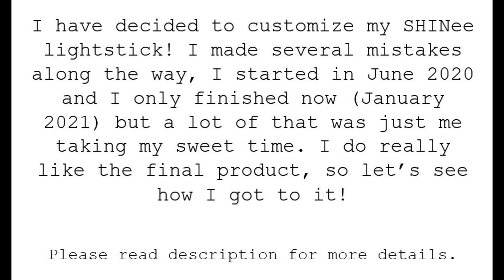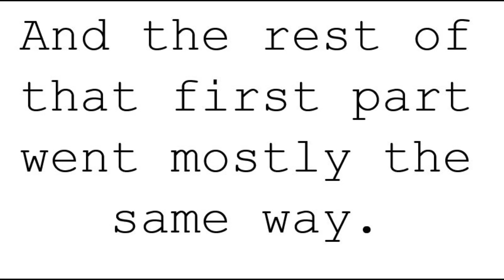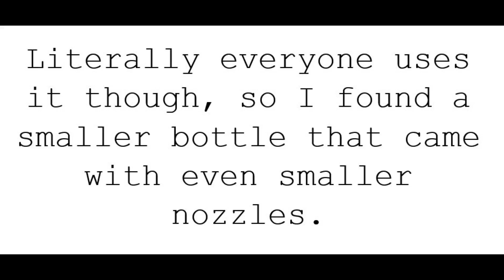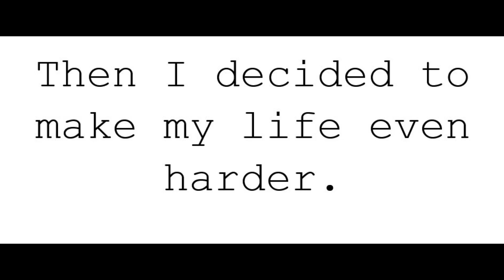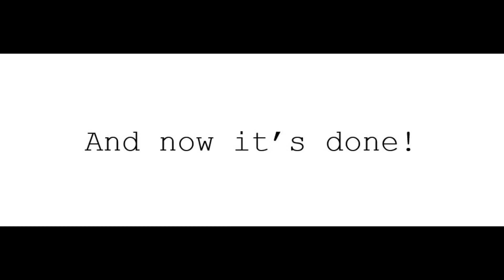Customizing my SHINee lightstick!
Glue – E6000 1 oz. (Fire Mountain Gems and Beads)
Crystals: Rhinestone & Crystal Jewelry world on aliexpress
main – SS12 Light Green AB
 smaller – SS5 Aquamarine, SS5 Crystal AB (the white ones)

Tool – It’s from the same store I got the crystals from, search “Crystal Pen”

I actually found the aliexpress shop thanks to the Youtuber 21cntgurl, I saw her video customizing the army bomb v.3 using crystals from the shop. They're much cheaper than swarovski and they look really, really pretty. In a dark concert venue, no one will no the difference!

I recommend having a pin/sewing needle on hand so you can mess with the glue, spread it around, scoop up excess, etc. I also recommend having some kind of protection over your work space, this is why I am a packrat who saves all packing paper from yesasia and mandarake. You can wipe off any stringy glue right on the paper.

Remember to use the glue in a well ventilated area. Don’t worry too much if it gets on your hands, it comes off with soap and water. Wash when you’re done, wash when you take a snack break, wash because your vision is blurring from all the crystals and you start thinking “oh god this is endless why in the world did I do this to myself” and you need a time out. Now for me, the wax-tip pen worked wonderfully. Some people use tweezers, which if you have muscles in your fingers would probably be fine. I would get a cramp 5 minutes in.

Lessons learned:
Start from the seam where it unscrews, so you can make sure you place the crystals evenly, with enough space that it won’t affect how it opens/closes. Mine looks a little messy.

I shouldn’t have filled in the space by the last “e”, I think.

ORDER MORE THAN YOU THINK YOU NEED! I ordered one pack of 1,440 light green stones and I needed more! When I ordered for a second time I bought 3 bags right away because I think I’m going to customize 2 more light sticks for my sister and my friend.